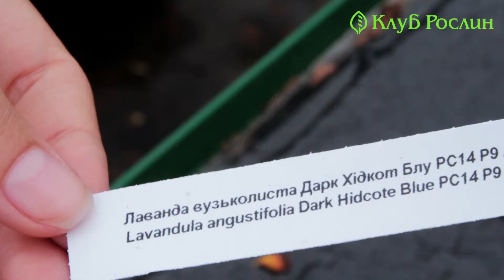Випуск 135. Лаванда вузьколиста Hidcote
Ароматні пахощі у Вашому саду забезпечить навіть ця крихітка - лаванда вузьколиста Хідкот! Темно-фіолетові квіти та ланцетне листя ціле літо будуть окрасою квітника!